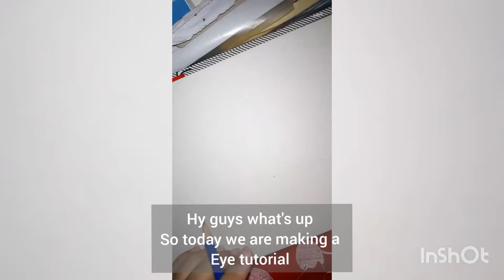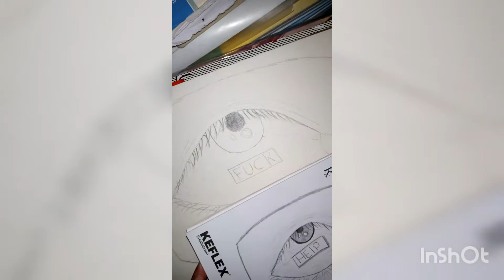eye tutorial with watercolours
Arts
DRWAING
How to draw
Stationary Haul
Paintings
Art shorts
Colours
Unboxing
Tutorials
Portraits
Sketch
Sketch book tours